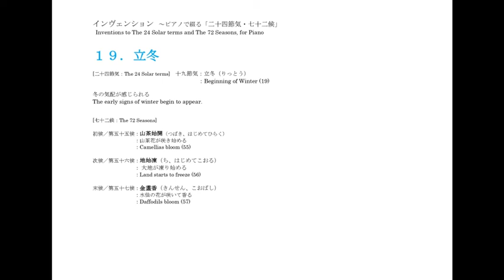１９．立冬_ピアノで綴る「二十四節気・七十二候」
十九節気：立冬（りっとう）
　　　　：Beginning of Winter

冬の気配が感じられる
The early signs of winter begin to appear.

[七十二候：The 72 Seasons]
初候／第五十五候：山茶始開（つばき、はじめてひらく）：山茶花が咲き始める
　　　　　　　　：Camellias bloom (55)
次候／第五十六候：地始凍（ち、はじめてこおる）：大地が凍り始める
　　　　　　　　：Land starts to freeze (56)
末候／第五十七候：金盞香（きんせん、こおばし）：水仙の花が咲いて香る
　　　　　　　　：Daffodils bloom (57)